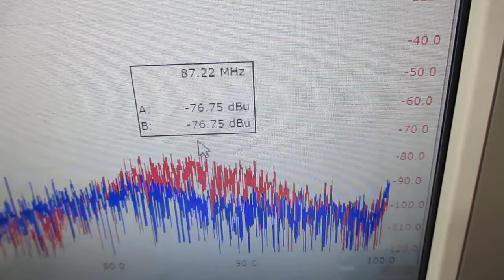オーダーメード対応超音波発振制御プローブの製造技術（特性テスト）